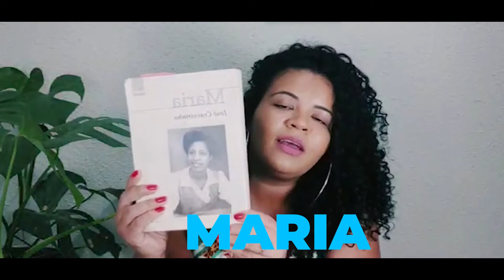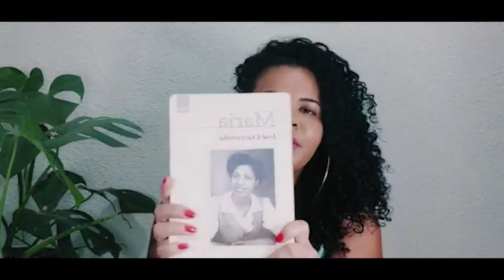Dica de Literatura com Dra Luana Soares